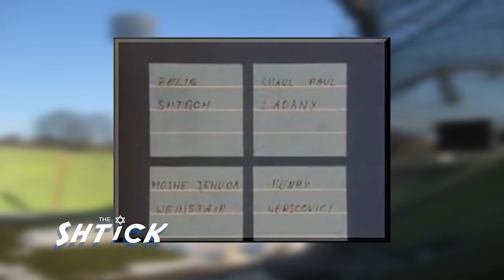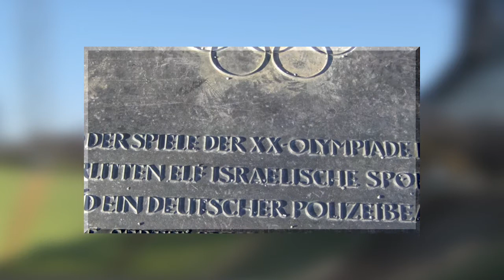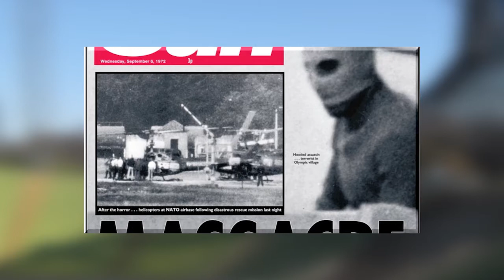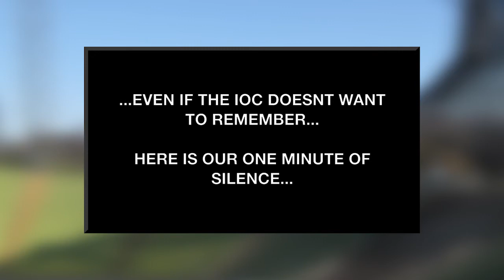The SHTICK S29-08 Seg.3 Rabbi Shmuli Block campaigns for one minutes silence....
Rabbi Shmuli Block continues with his sensitive plea for one minutes silence at the London Olympics Opening Ceremony